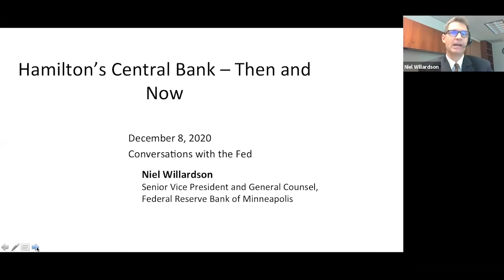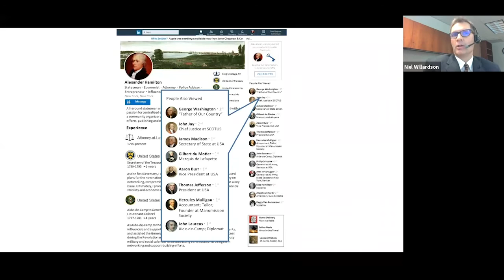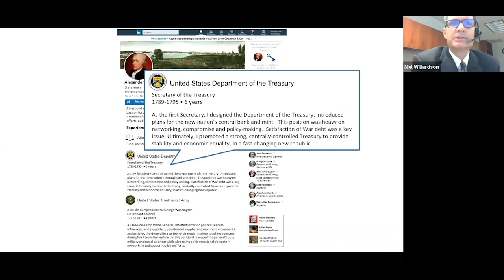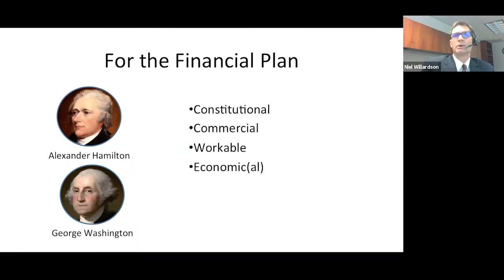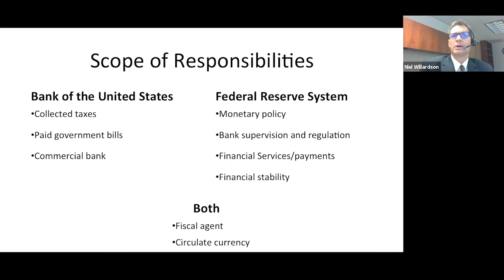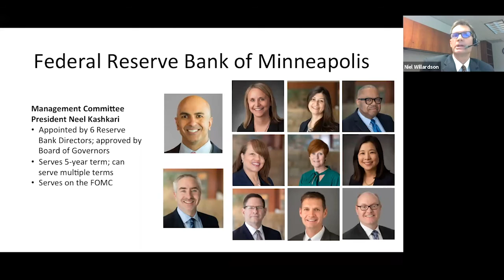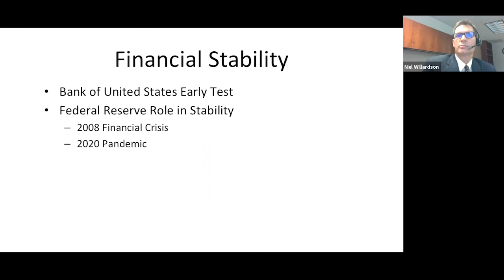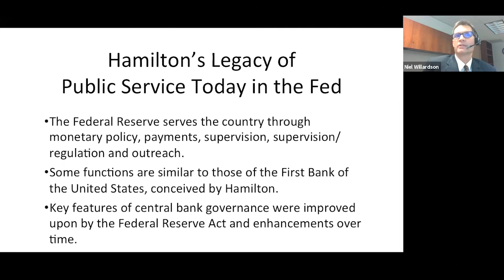Conversations with the Fed: Hamilton's Central Bank—Then and Now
Recent online streaming of the Broadway hit “Hamilton” has introduced the revolutionary musical to a new audience and generated interest in the title character, Alexander Hamilton. While fans of the musical know him as the “10-dollar founding father” who served in the Revolutionary War and helped frame the Constitution, Hamilton was also the nation’s first central banker. He envisioned and created the First Bank of the United States, a predecessor to today’s Federal Reserve. Hear from Niel Willardson, senior vice president and general counsel of the Federal Reserve Bank of Minneapolis, as he explores Hamilton’s life, legacy, and influence on the Federal Reserve.